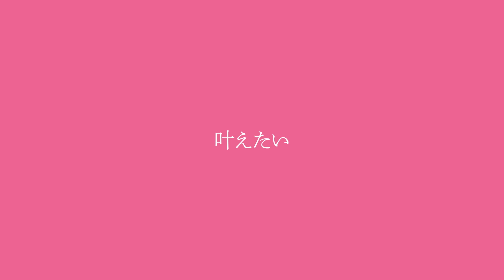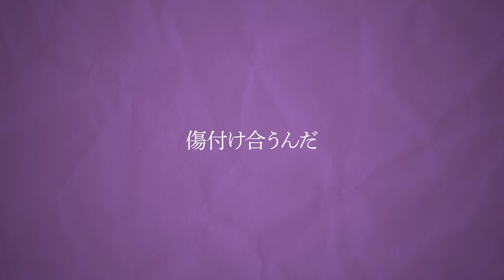妄想感傷代償連盟 / DECO*27(covered by 犬山たまき)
だけど「大丈夫」なんて嘘を覚えて仕舞うの

『妄想感傷代償連盟』

Original：DECO*27(@DECO27)
Movie：雨風しのぎ(@AmekazeShinogi7)/涼白はく(@szsr_hk)
Chorus＆Chorus Arranger：織田かおり(@odakaori_0511)
Director：中村貢（TEAM Entertainment）
Recording＆Mixing Engineer：飯島 絵莉子
Recording Studio：Sound City Cst
Vocal：犬山たまき

Model：のりプロ内製モデル
Dance：ただのん
Stage：スチームパンクP/古典電子/にくきゅー
Motion/camera：アラタ解/足屋コーヒー
Effect：Rui/そぼろ/針金P/ikeno/ビームマンP

※敬称略
※インストは本家様からお借りしております。

佃煮のりお/犬山たまき 兼用Twitter

🐕犬山たまき2.0Live2Dイラスト担当：姫咲ゆずる様

🐕Live2D制作：rariemonn様

🐕チャンネルロゴ：木緒なち/葉山みど様

🐕チャンネル背景デザイン：しお様

🐕ED映像・ロゴモーション：鬼灯わらべ様

🐕本編BGM担当：なつめ千秋様

🐕犬山たまき3D通常モデル
モデラ―：ヒノイチ様
VRM変換：大葉真琴様
仲介協力：ナルパジン様

🐕犬山たまきメイド衣装3Dモデル
モデラー：トミタケ様

🐕犬山たまきチャイナ衣装3Dモデル
モデラー：のりプロ内製モデラー(仮)様

🐕3D技術・スタジオ協力
ALTs（合同会社ライブカートゥーン）

🐕オリジナル曲配信中
佃煮のりお＆犬山たまきのオリジナル楽曲、各配信ストアで配信中！

🐕LINEスタンプ発売中(犬山たまき・のりプロ)

🐕犬山たまきコミカライズ連載中
漫画：あらと安里／原案・監修：佃煮のりお
毎月第2金曜日更新予定！